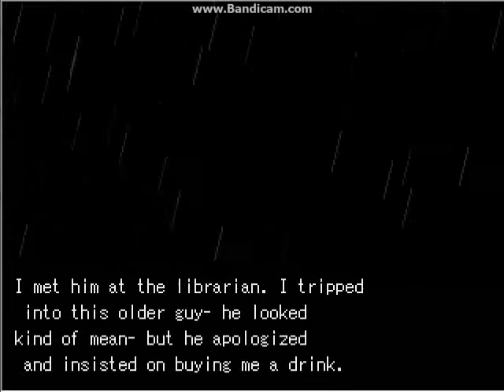[German] TheBigMecha Plays I'm scared of Girls - Teil 02 Seltsame Menschen, seltsame Orte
Diesmal habe ich mich etwas kurz gehalten.
Mein Gefängnisoutfit ist zurzeit die stärkste Verwandlung!
Ich finde einen weiteren roten Faden von Lambs Vergangenheit.
Außerdem lande ich in einen bizarren Raum...